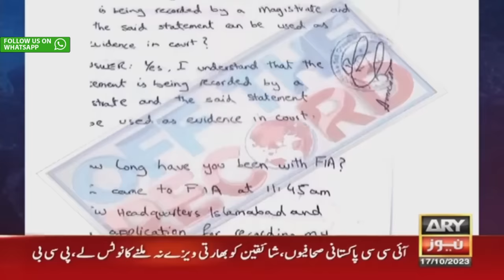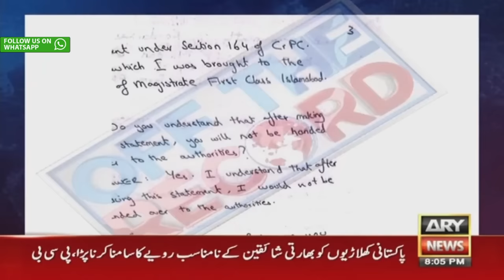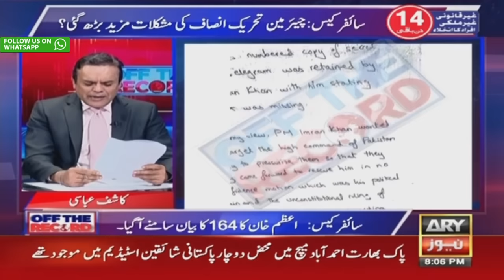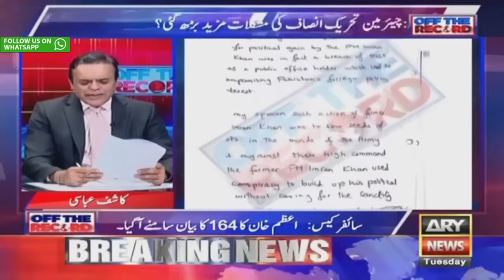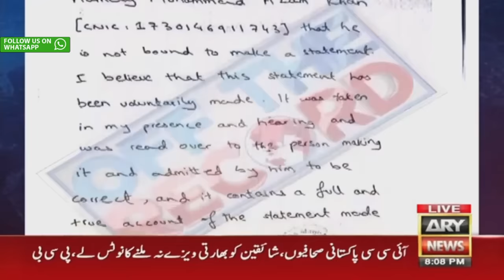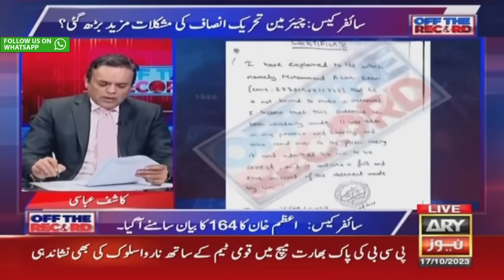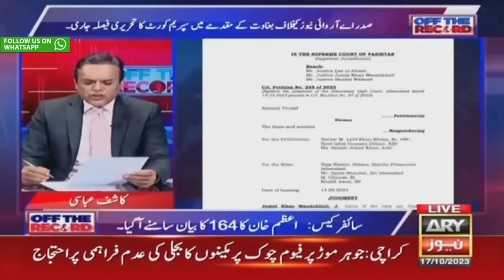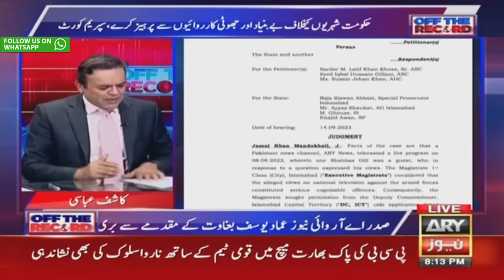Off The Record | Kashif Abbasi | ARY News | 17th October 2023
(Current Affairs)

Host:
- Kashif Abbasi

Guests:
- Senator Humayun Mohmand PTI
- Mahmood Molvi IPP Sindh
- Azhar Ali (Former Cricketer)
- Kamran Akmal (Former Cricketer)

How can Pakistan team's improve performance? - Cricket Experts' Analysis

PTI Is under pressure? Humayun Mohmand told the inside story

Off The Record - SC acquits President ARY News Ammad Yousaf in sedition case-Kashif Abbasi's Report

Off The Record - Chairman PTi is in trouble?, Azam Khan's Statement - Kashif Abbasi's Report